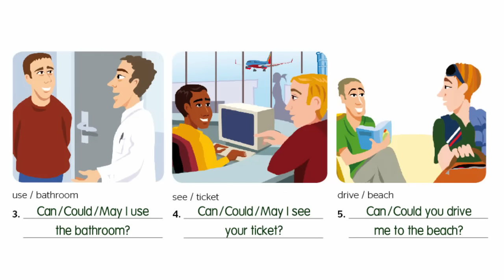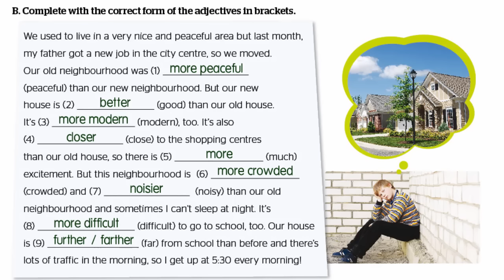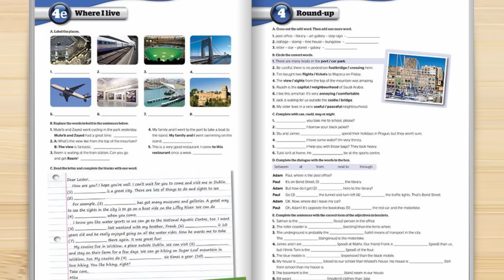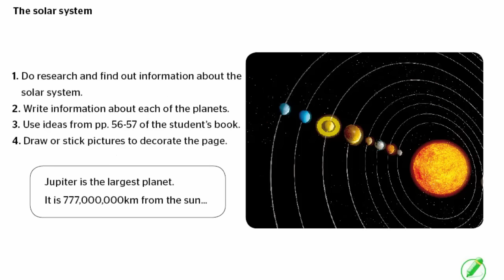Full Blast 3 Module 4 Exercises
حل جميع تدريبات الوحدة الرابعة قسم النشاط
كتاب الطالب تجدوه على شكل حلقات
سيتم حل قسم Grammar في مقطع آخر
منهج اللغة الانجليزية للصف الثاني المتوسط

الفصل الدراسي الأول Full Blast 3 module4
حل التدريبات في قسم workbook
ملخص انجليزي ثاني متوسط الفصل الاول